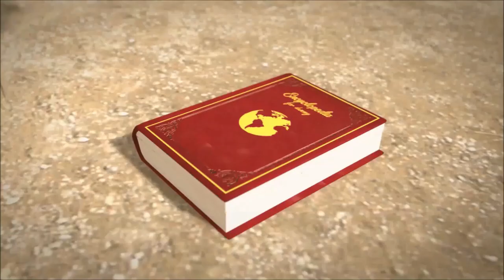Oko Lele ⭐ Peretasan kehidupan Pramuka 🏹 Film Animasi ⭐ Super ToonsTV Bahasa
Untuk bertahan hidup di dunia liar yang hilang, Jamie dan teman-temannya membutuhkan semua peretasan langsung pramuka.

🧔Oko Lele adalah serial animasi yang menceritakan kisah teleport Jamie kembali ke Zaman Batu melalui portal misterius. Dia bertemu dengan dua manusia gua Oko dan Lele, bersama-sama mereka mencoba bertahan hidup di dunia yang penuh bahaya.